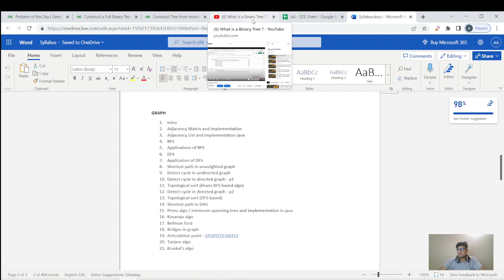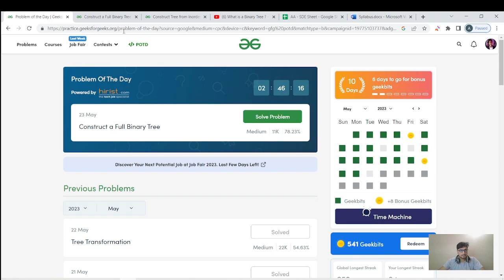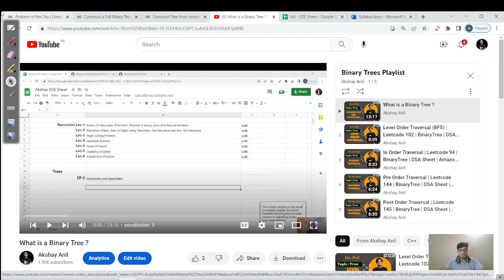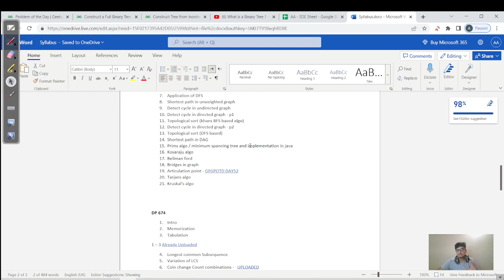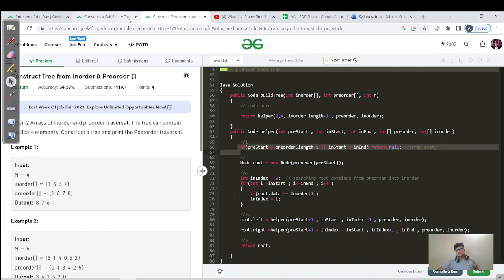DAY 211 - Construct a Full Binary Tree | [MUST WATCH] | JAVA | C++ | GFG POTD 23 May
The above problem is a variation of Construct BT from In and Pre-order
 Watch at 1.5 or 2x for a better experience

Methods:
1.O(N^N) ,O(N)  - Tree

My Insta Acc (specifically made for all of you for any doubts and guidance)

Hello, I am Akshay.
I am a Software Engineer at @Brillio.  I have made this channel to help all ready to learn, grow, and do something big in Tech. I create content on Data Structures and Algorithms, to fine-tune the problem-solving skills that will help students and software engineers.

Chapters
00:23 Prerequisite
02:12 ProblemStatement
08:40 Approach
11:46 Code
15:07 Recursion Flow
22:33 Time Complexity Analysis
24:16 C++